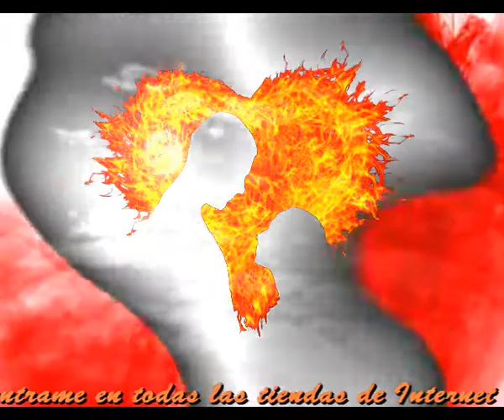El final de aquel camino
Hicimos el amor
Y en ese justo momento
El cielo se abrio al completo
Y quedamos de amor repletos

Nos amamos apasionadamente
Y los rios desbordaron sus corrientes
Y se inundo de ternura la orilla
Y se acabaron todas las pesadillas

Hicimos el amor
Colmamos nuestros deseos
Inundamos de pasion
El final de aquel paseo

Y ahora cuando lo recuerdo
Mi piel se revela y me rellama
Mi pensamiento se desespera
Como esa no habra otra primavera

Y me siento perdido en un mundo loco
Y me siento tal mal que no me explico
Que siga en pie disfrutando a lo tonto
Lo que perdi que si que ahora me lo explico

Hicimos el amor
Colmamos nuestros deseos
Inundamos de pasion

Intermedio

Y ya se acabo el amor
Y no colmamos deseos
Ni inundamos de pasion